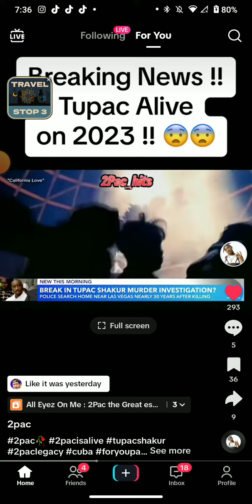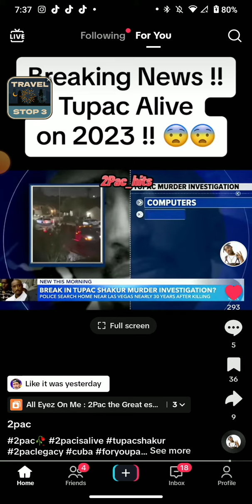Tupac's Murder Investigation ongoing